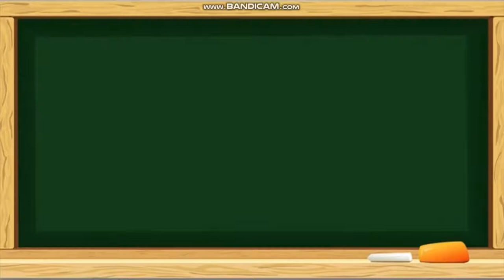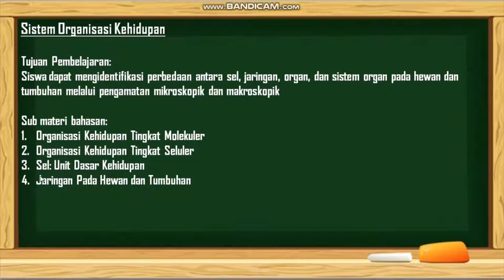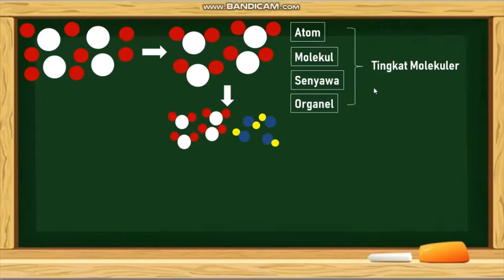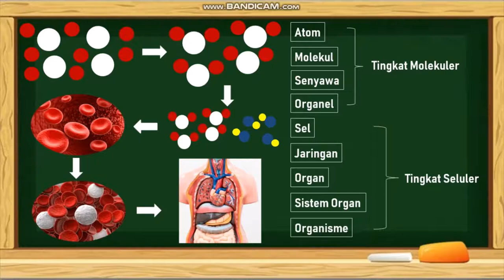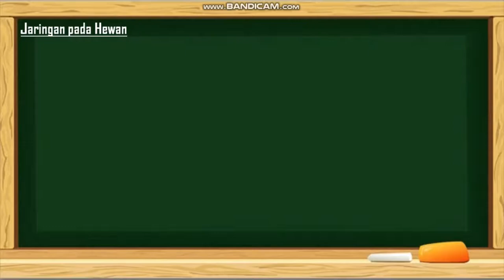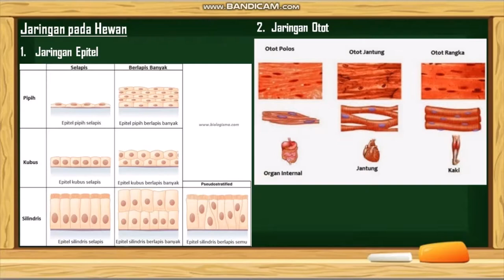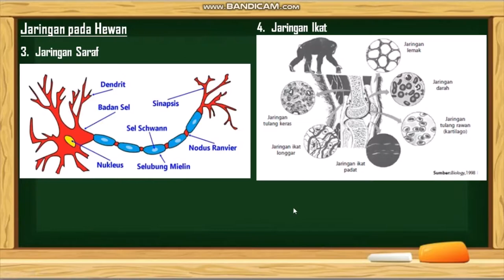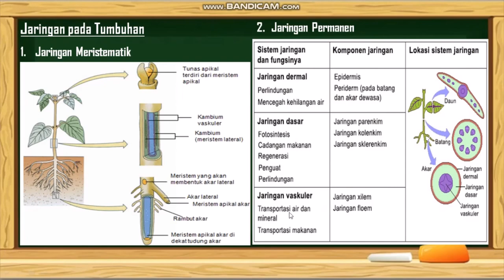Sistem Organisasi Kehidupan (Part 1) | Materi IPA Kelas 7